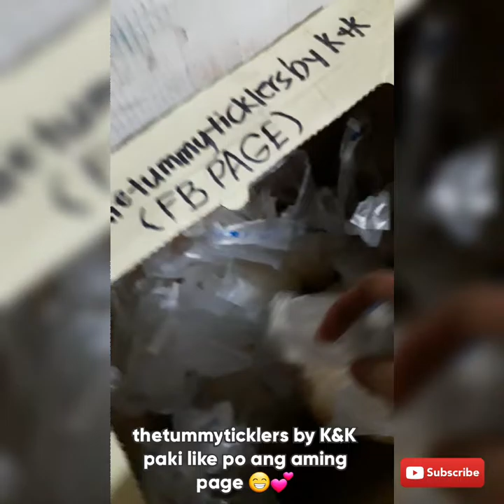MARIKINA AFTER NG BAGYONG ULYSSES | MAPUTIK NASIRA ANG MGA PUNO | RELIEF OPERATION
Ang simpleng pag tulong sa kapwa, masaya at nakaka gaan ng pakiramdam. Kahit gano ka pagod. Basta makita mo silang napangiti sa pag dating mo. Ang laking bagay na yun para mas maging matatag pa sila. Tulong lang guys. Maraming salamat sa inyo. Lalo na sa mga pamilya at kaibigan natin. Kung wala kayo di ko ma share lahat un. Maraming salamat sa pinsan ko, sinabay niya ko papunta dun. Mahirap pala kung nag motor ako dun.

Nang hingi lang ako ng donations sa ka brgy Poblacion Makati. Madami tumulong. At lalo sa family ko. Pati sa pinsan ko and kapitbahay nila sa pasig sabay sabay namin dinala sa STO NIÑO ELEMETARY SCHOOL MARIKINA. grabe ung lugar inubos ni ulysses sinira lahat.